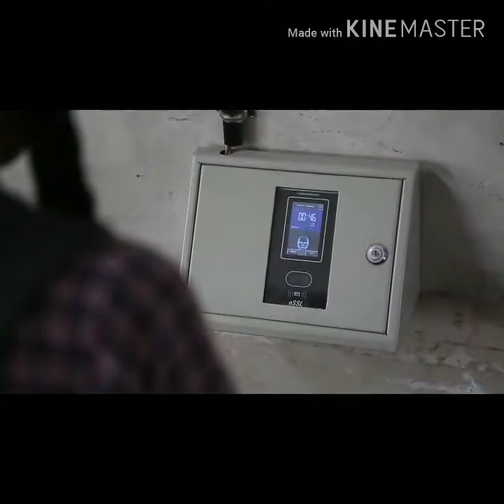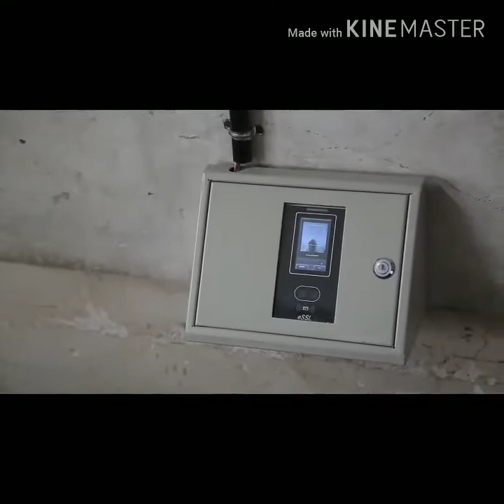AES RUPIBAI MOTILALJI BORA NEW ENGLISH HIGHSCHOOL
HI FREINDS I KNOW THAT YOU ALSO HAVE LEARNED IN OUR SCHOOL NAMED RUPIBAI BORA
ACCORDING TO ME, IT IS THE BEST SCHOOL FOREVER
LEGENDS LEARN FROM THIS SCHOOL LIKE YOU

R
AES
RUPIBAI BORA SCHOOL
MALIWADA
AHMEDNAGAR
AES SOCIETY